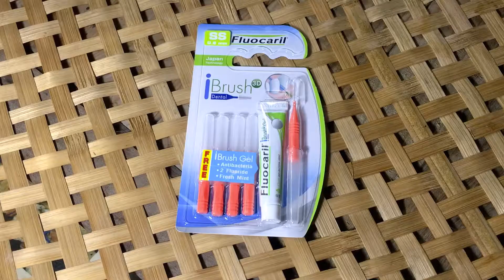Dental Care Products | unboxing products online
Some Dental Care Products are not available in the market, or maybe it's hard to buy, causing us to order online, which is cheap, and get what we want.